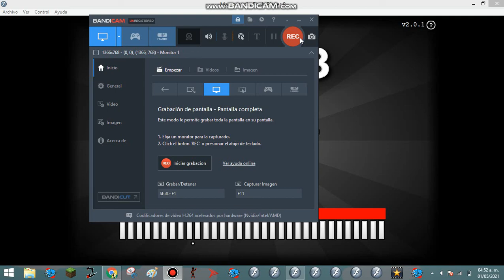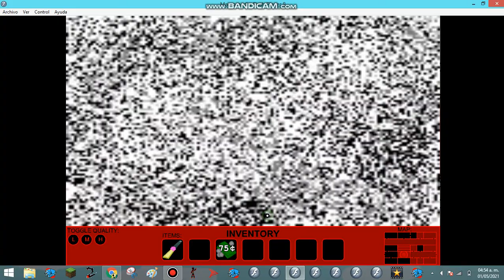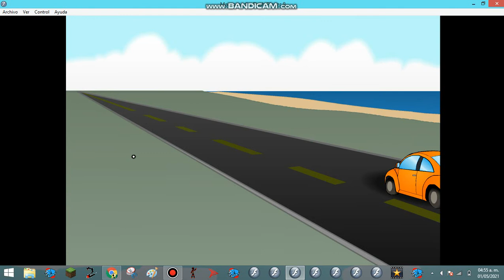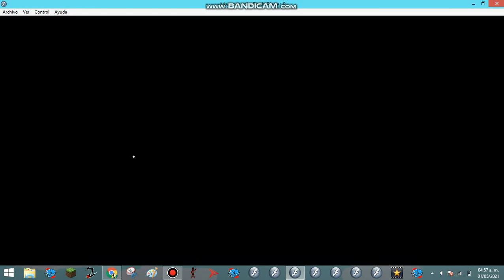RIDDLE SCHOOL 3 LEGACY EDITION SPEEDRUN (2:04)